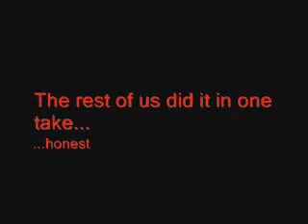Matters Aquatic - Haven't Bounced in Ages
Never before seen footage of the hottest amazingcore band in the Cotswolds, Matters Aquatic as they record their new EP 'Haven't bounced in Ages.'

Walters Enterprises
Editor: Matthew Walters